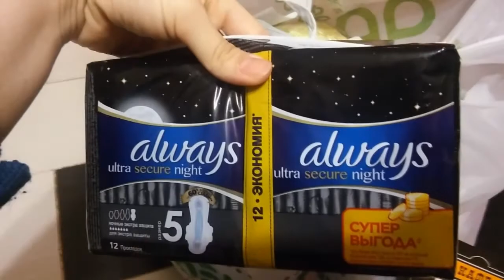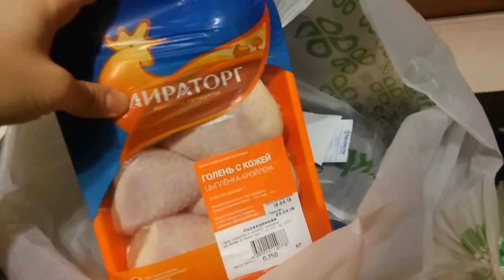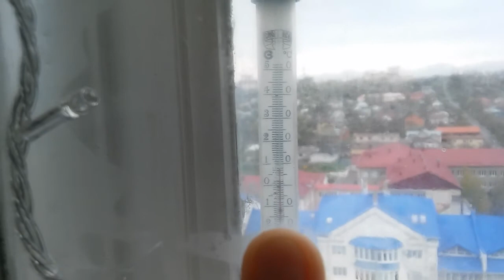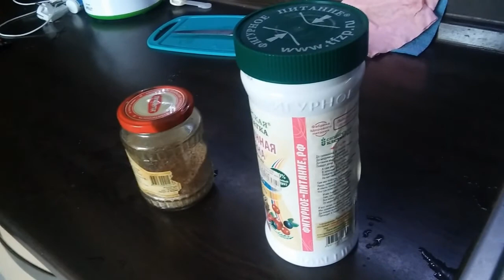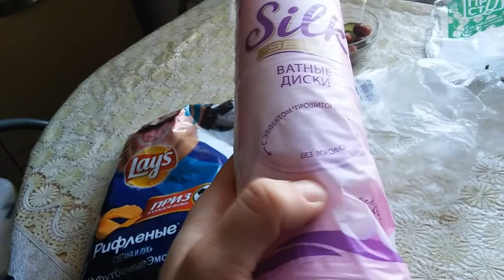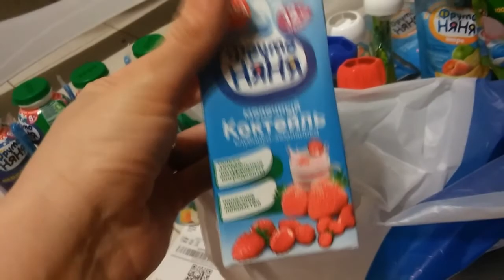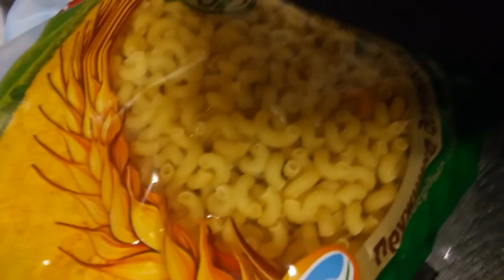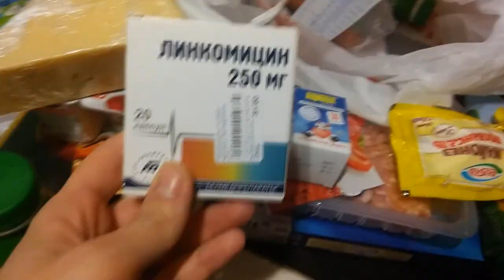продукты, бешпармак, нашему папе удалили сложно зуб мудрости(((